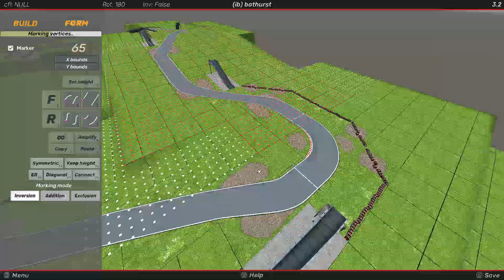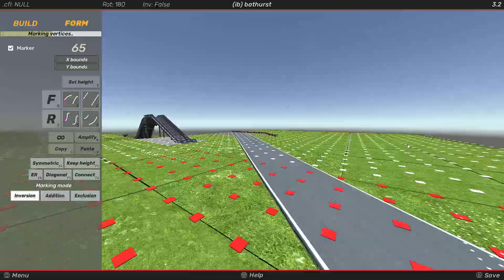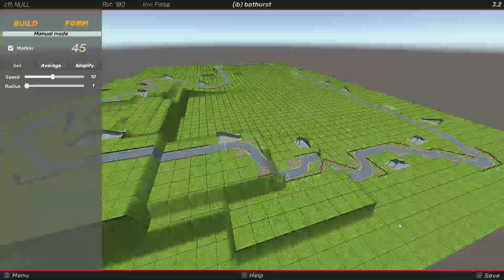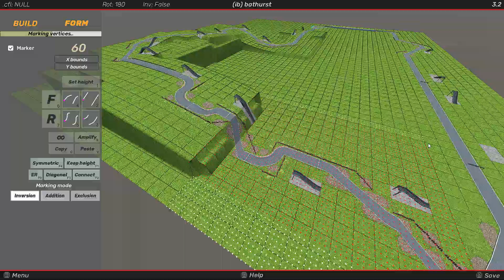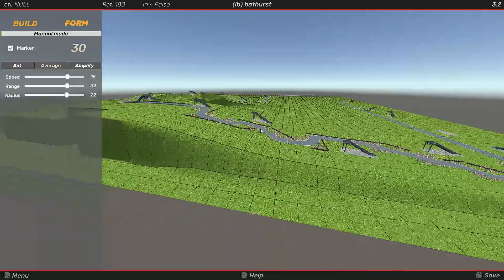3De - large smooth mountains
Recorded when making (IBM) Bathurst